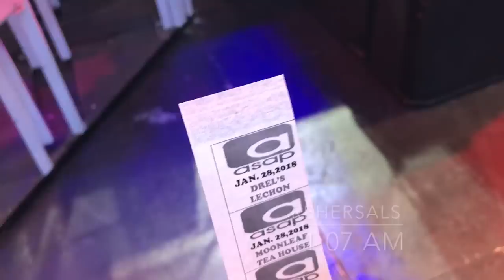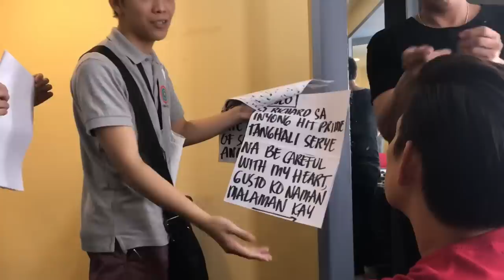A DAY IN MY LIFE: Life Behind The Scenes (with Richard Yap )! | ASHLEY SANDRINE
Hi loves! Here's a vlog showing you most of the things that happen behind the scenes when i'm with my dad. I went with him one Sunday just to bond with him while he was at work.

Just a disclaimer, the quality of the video isn't as good because it was unplanned. But nonetheless, I hope you guys enjoy!

xx
Ashley Sandrine